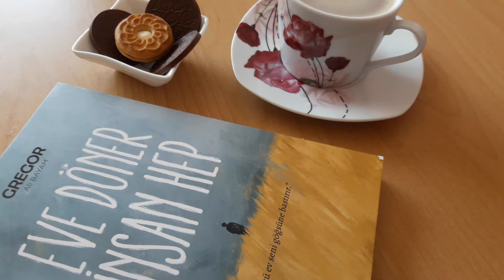çünkü ev seni göğsüne bastırır # eve döner insan hep 🏠ali bayam✏📚